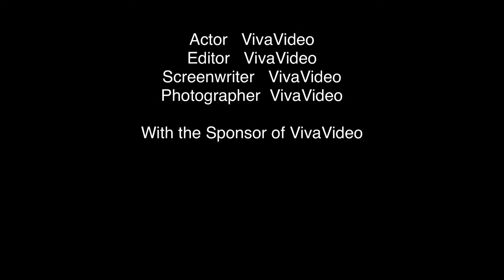Morning rolling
Alicia decided to use mum shop rider.
Chilly morning and lots of laughs